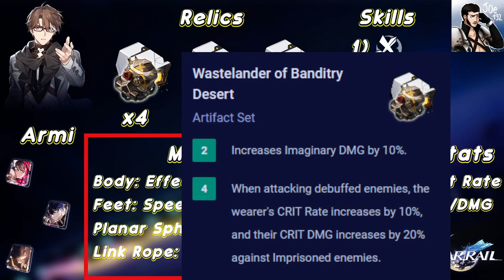[Honkai Star Rail] ITA: Analisi e valutazioni + build (Episodio 6 - Welt)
Immagine del canale realizzata da Yuiccia!
La mia configurazione PC:

-Ram: Corsair Vengeance PRO DDR4, 16GB, 3600 MHz (x2)
-VGA: Nvidia GeForce 3090 RTX (24GB) Overclocked edition
-Ventole: Corsair AF120 Quiet edition (x2)
-PSU: Corsair RM1000 X
-Case: Cooler Master MasterBox TD500 Mesh